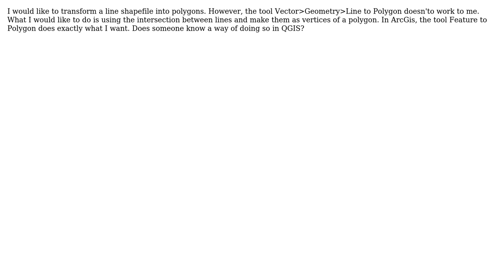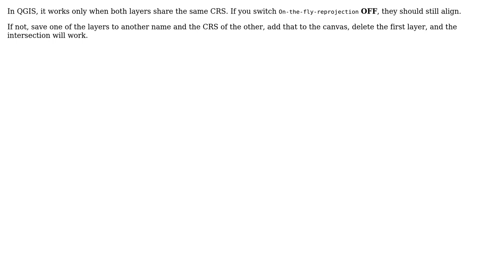GIS: Intersection between polylines feature to polygon in QGIS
With thanks & praise to God, and with thanks to the many people who have made this project possible! You are responsible for your own actions.